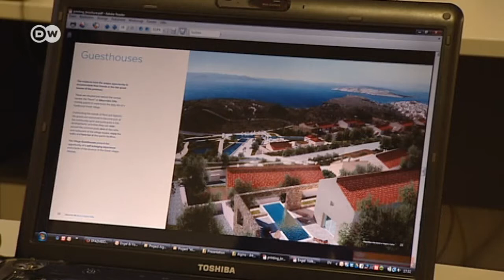Griechenland: Schuldenschnitt als Rettung | Journal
Nach sechs jahren Krise ächzt Griechenland noch immer unter seiner Schuldenlast und seinen Sparauflagen. Der Ruf nach einem erneuten Schuldenerlasss wird in Griechenland immer lauter, denn der viel erhoffte Aufschwung lässt auf sich warten.